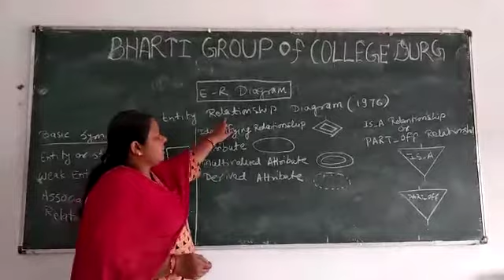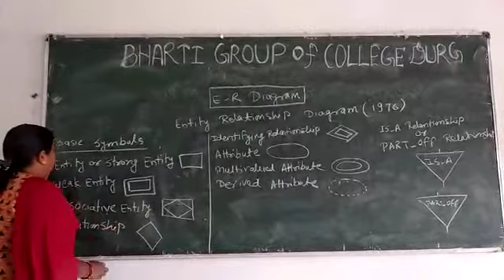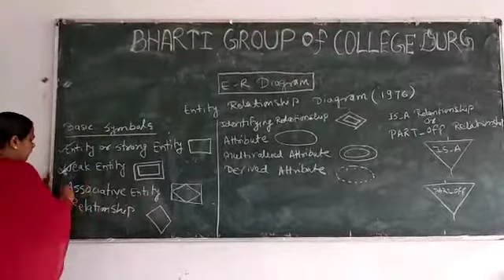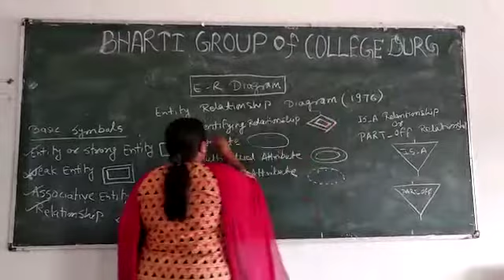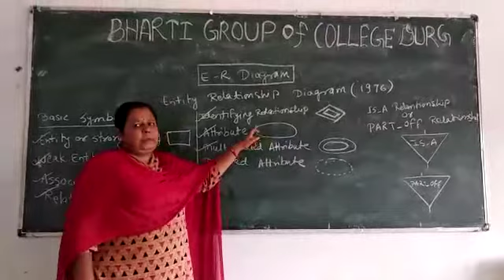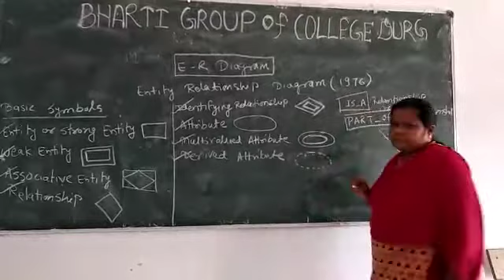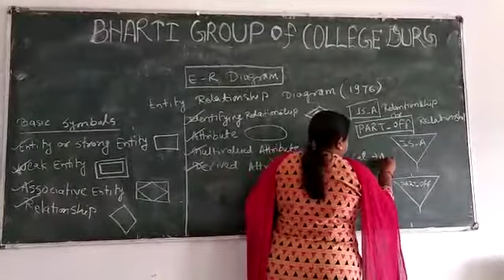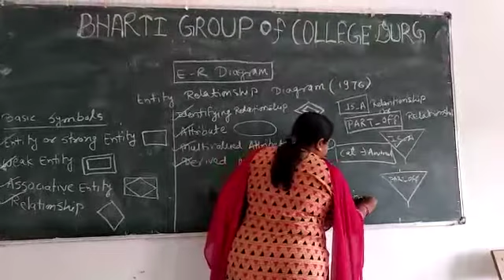E R DIAGRAM BY VANDANA AGRAWAL